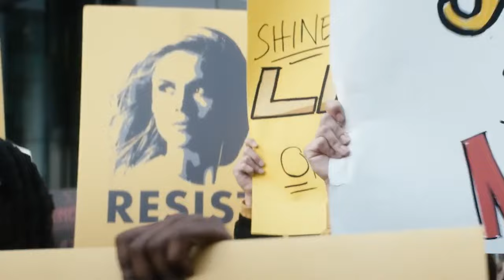Why SEASON 4 of THE BOYS WAS so DIVISIVE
Just our thoughts on this season of the boys.

00:00 intro
00:30 is our thoughts
5:01 Sage
5:25 Was a Sage really that smart? Debate
14:48 Sage Debates finally ends
14:55 Vicky Neuman was Nerf Debate
15:53 One of Biggest Flaws of these series
17:23 A train redemption
18:29 What was missing this season.
18:54  Hugie story line debate.
19:38 good performances
20:35  the writing flaws of Hugie and Starlight.
22:11 The Boys are Pulling a Marvel
22:30 Butcher Goes Nuclear
23:03 Did it Feel earned Deabte?
25:50 Mallory was Being Dumb
26:52 Gen V characters
29:09 Tec Knight problem debate.
29:57 Wokism and poltical agenda debate.
33:52 Supernatural Callout
34:22 a forgetful story line
35:00 Another Supernatural callout
35:30 Frenchie unnecessary story line.
38:03 A deep Negative Character arc
38:55 Another issue with the boys
41:44 Vought Capture
43:03 Reasoning Why Homlander doesn’t kill.
44:35 That rule is inconsistent debate
46:10 finale thoughts
Common Sense - 6ESP3GEVVR6QPSDG